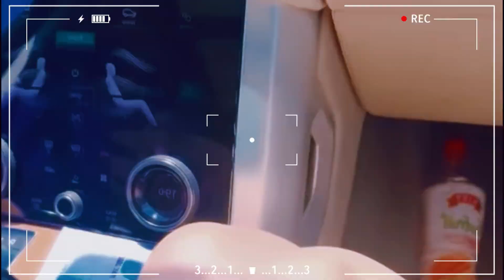පියුමි හංසමාලි උජාරුවට නට නට වාහනේ අරන් එනවා බැළුව​ද (වීඩියෝ සහිතයි පලමු වරට අපෙන්) Piumi Hansamali